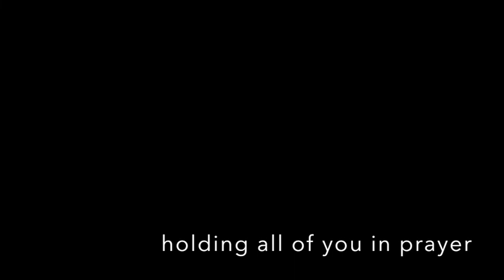Morning Prayer March 16, 2020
Virtual Morning Prayer for March 16, 2020 from the Morning Prayer Team and folks at Christ Church Georgetown. The service is from the Book of Common Prayer, Rite 1, beginning on page 38. Enjoy!